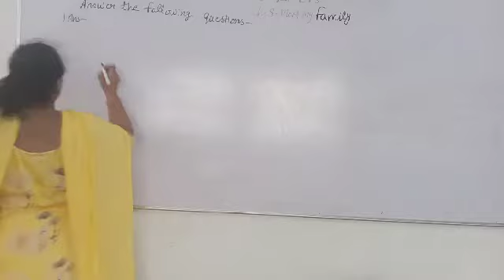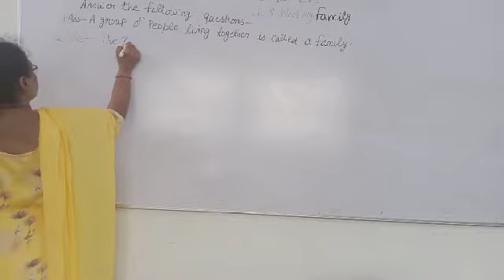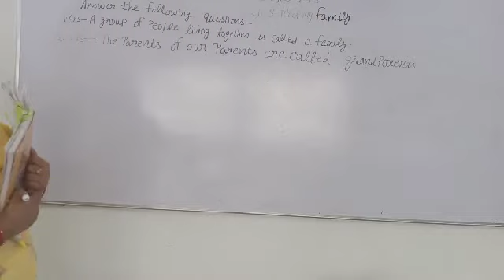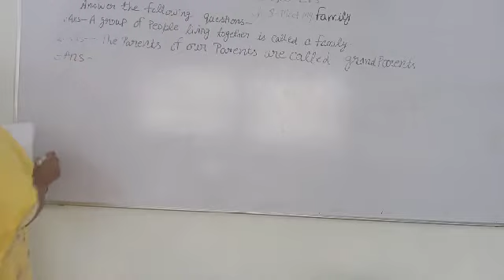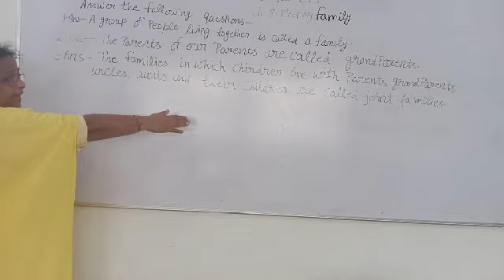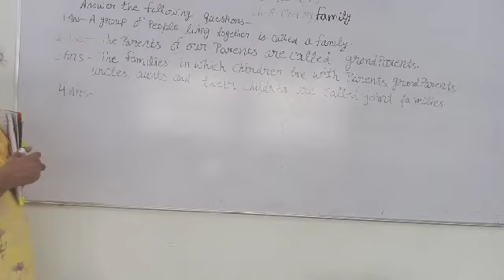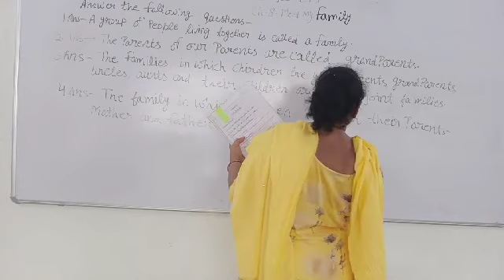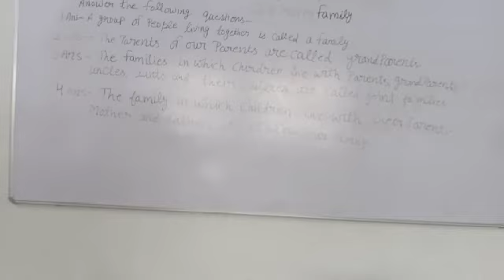JPM PUBLIC SCHOOL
Class 1
EVS Chapter 8 Part 4